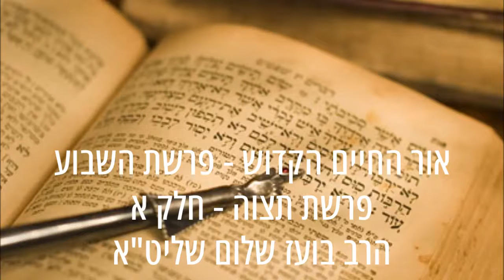✡✡✡ הרב בועז שלום שליט"א - טעמו וראו - אור החיים הקדוש - פרשת השבוע - פרשת תצוה - חלק א ✡✡✡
פרק כ"ח, פסוקים א - ב

א}  ואתה הקרב אליך. טעם אומרו ואתה, גם אמר לשון הקרבה, גם אמר תיבת אליך, יתבאר על דרך אומרם ז"ל (שמו"ר פ"ג) כי הכהונה למשה היתה למנה אלא לצד שמאן ללכת בדבר ה' אחר כמה פעמים חרה ה' בו והסירו מגבירת הכהונה באומרו (לעיל ד' י"ד) הלא אהרן אחיך הלוי פירוש שהיה לוי ועכשיו נעשה כהן עד כאן. לזה אמר לו בשעת מעשה ואתה פירוש לא לצד שאני מצוך לבד אלא גם אתה מצד עצמך הקרב את אהרן במקומך ותעשה הדבר כאלו אתה חפץ בו כי זה לך במקום קרבן לכפרה על אשר העזת פניך לפני ה', ואומרו אליך לכפרתך בהקריב את אהרן ויתן לו גדולתו אין לך קרבן גדול מזה:
עוד ירמוז באומרו הקרב אליך כי על ידי חטא האדם מתרחק בחינת ענף נשמתו שכנגד אותו ענף שבו חטא משורשו הגדול כפי גדלו והקטן כו', והנה באמצעות ההפצרות שהפציר בשליחות ה' גרם להתרחקות ענף אחד מענפי נשמתו משורשה, והגם כי ה' הענישו אף על פי כן כל עוד שלא קיבל העונש הפגם עומד במקומו והרחוק עודנו מרוחק, לזה בשעת תכלית הדבר הודיעו כי בזה יהיה מתקרב הרחוק, והוא אומרו ואתה הקרב אליך פירוש הקרב לעצמך פירוש לבחינתך שרחוקה באמצעות החטא ההוא, ונתכוון ה' להודיעו כי זה תיקונו, ומזה אני משכיל על דבר שאמרו ז"ל בסוף ברכות (נ"ד.) חייב אדם לברך על הרעה כשם שהוא מברך על הטובה וכו' ומפרש בגמרא (שם ס':) לקבל הרעה בשמחה כשם ששמח בטובה עד כאן. והיה הדבר קצת בעיני רחוק, ועל פי הדברים האמורים בענין הנה היסורין הם מקריבין ענפי הנשמה שהיו רחוקים משורשם, שאין לך רע ומר כעוזבו את ה' אלהיו, ובאמצעות היסורין יתקרב הרחוק ועל זה ישמח לב המשכיל, ואמר ועשית בגדי קודש וגו' לכבוד ולתפארת שהם הם סימני השמחה שיראה שחפץ ודבר לפארו, אשר זה הוא שנאוי לעושה הדבר לצד ההכרח, והגם שהבגדים הם חובת גברא העומד לשרת, עם כל זה רצה ה' לזכות לגלגל זכות זה על ידו שיעשה אותם לחיבה ולשמחה באחיו, ודבר זה הוא בחינת נשמה לנשמה בעיקר מעשה זה, ואולי שנתכוון ה' לומר לו שיעשה הבגדים משלו, והגם ששנינו (יומא פ"ג מ"ז) בגדי הכהנים באים משל ציבור, הרי אמרו שיחיד יכול להתנדבם ולמוסרם לציבור וכמו כן צוה ה' לעשות:
{ב} ועשית וגו' לכבוד ולתפארת. צריך לדעת מה היא כוונת ה' באומרו לכבוד וגו' אחר שמודיע מעשיהם ואופניהם, ואם להודיעו שבגדים אלו יש בהם לאהרן כבוד ותפארת מה יצא לנו מזה. ואולי שיתבאר על פי מה שאמרו בפרק אין מעמידין (ע"ז ל"ד.) וזה לשונם שאלו את רבי עקיבא במה שמש משה שבעת ימי המילואים לא הוה בידיה אתא ושאל בי מדרשא אמר ליה בחלוק לבן שאין בו אמרא עד כאן. הנה ממה ששמש משה בשבעת ימי המילואים בחלוק זה יגיד שאין הבגדים מעכבין אלא לאהרן ולבניו אבל זולת הכהנים תתרצה עבודת הקרבנות בלא בגדים, והוא מה שמודיעו באומרו כבוד וגו' לומר לא תחשוב כי הבגדים לצורכי עבודה לבד ויתחייב הדבר ללובשם משה בעבודת ימי המילואים ולא כן הוא אינם אלא לכבוד וגו' למשרת קבוע לעבודתו אבל לצד העבודה לבד כשתהיה בזולת אהרן ובניו יעבדו בחלוק לבן וכמו שכן שמש משה כנזכר:
או יאמר כי בא ה' לתת טעם למה צוה ח' בגדים ד' לבן וד' זהב ואמר הטעם הוא לכבוד ולתפארת פירוש על פי דבריהם ז"ל (הקדמת תיקונים) כי הח' בגדים ד' של בגדי לבן ירמזו אל ד' אותיות של שם הוי"ה ברוך הוא וד' בגדי זהב ירמזו אל ד' אותיות של שם אדנ"י, ודע כי שם הוי"ה ברוך הוא יתיחס אליו כינוי התפארת כידוע ושם אדנ"י יתיחס אליו כינוי הכבוד, והוא אומרו ועשית בגדי קודש וגו' לכבוד כנגד בגדי זהב ולתפארת כנגד בגדי לבן, וסדר הכתוב סדר הדרגות הקדושה זו למעלה מזו והקדים לכבוד והבן. וצוה ה' עשות ח' בגדים שבאמצעותם יתכפר פגמים אשר יסבבו בני האדם אשר יגיע למקום עליון ובזה יכופר העון ההוא. ולדרך זה יש לתת טוב טעם למה הקפיד ה' על הבגדים באהרן ולא במשה על דרך אומרם ז"ל (ערכין ט"ז.) כי ח' בגדי כהונה מכפדים על ח' מיני עבירות שיהיה בבני ישראל אשר על כן לא צוה ה' הדבר אלא להכהן העומד לשרת הוא ובניו כל הימים לכפר על בני ישראל מה שאין כן משה שכל מה ששמש בז' ימי המילואים לא היה אלא לכפרת אהרן ובניו למלא את ידם לעבוד לפני ה' לא היה צורך למה שיכפרו הבגדים כנזכר לזה שמש בחלוק וגו':